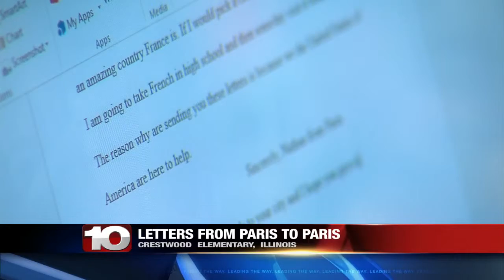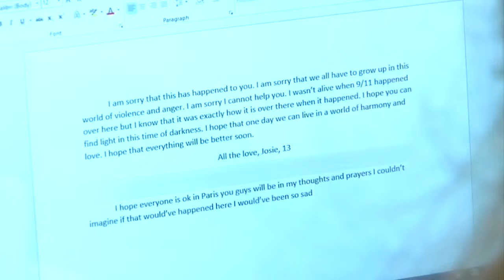"I'm sorry we have to grow up in this world of violence." Young students send letters of support to